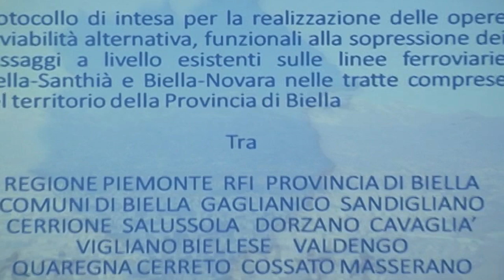ABOLIZIONE DI NUMEROSI PASSAGGI A LIVELLO: DEFINITO IL PROTOCOLLO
IN PROVINCIA, ALLA PRESENZA DEI SINDACI COINVOLTI,  E’ STATO DEFINITO IN MODO UFFICIALE L’ABOLIZIONE DI NUMEROSI PASSAGGI A LIVELLO.